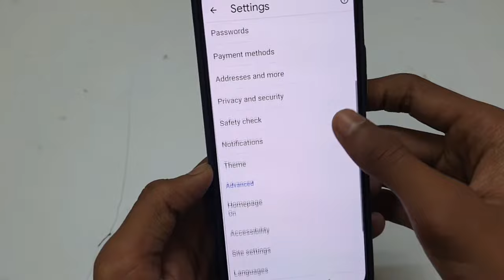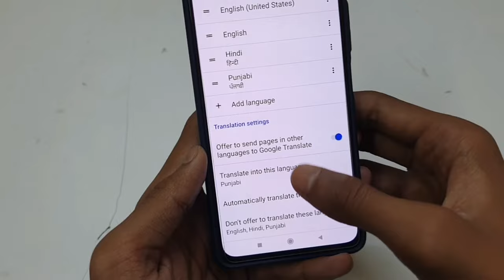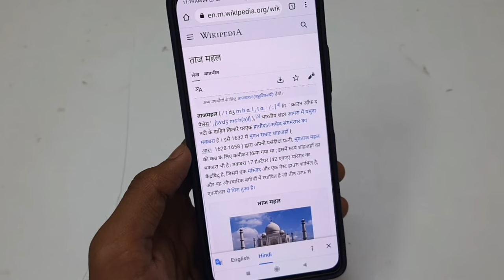Chrome Me Hindi Translate Kaise Kare | How To Translate English To Hindi In Google Chrome